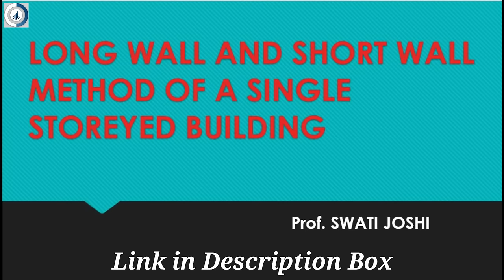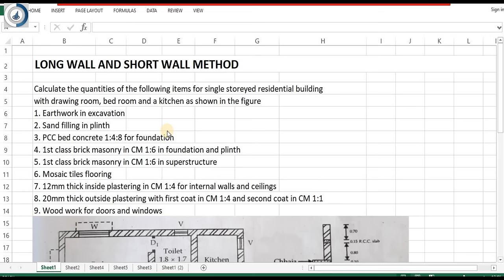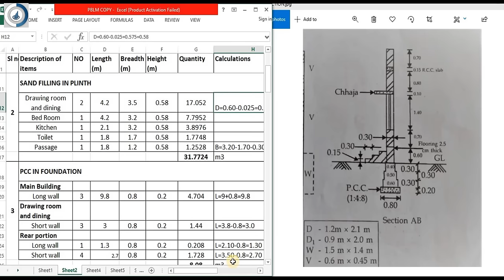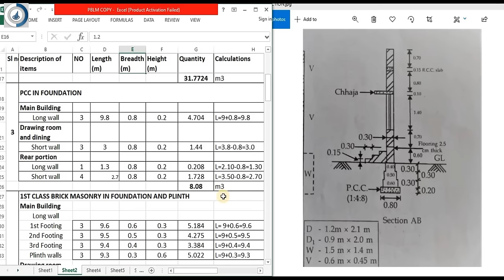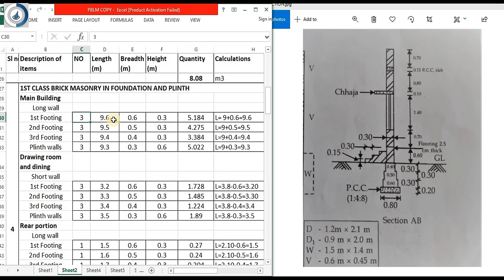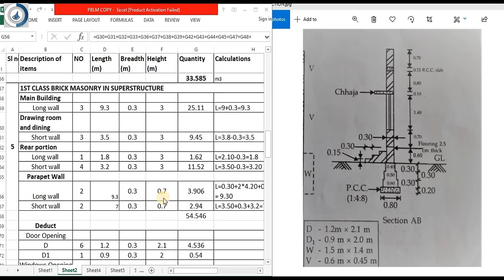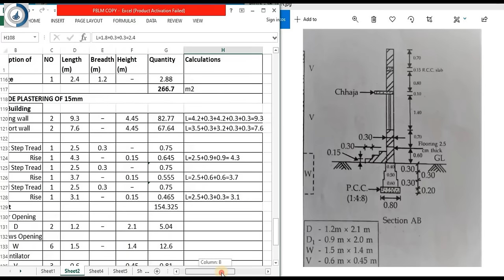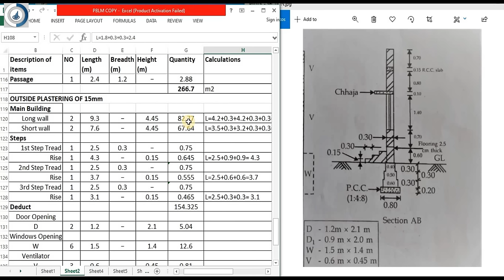Detailed Single Storey Estimation of a building by long wall and short wall method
This video gives you detailed estimation of a single storey house by long wall and short wall method. In this long wall and short wall method following is the list of quantities have been worked. Earthwork in excavation, Sand filling in Plinth, PCC 1:4:8 in foundation, Brickwork in foundation, brickwork in superstructure, mosaic flooring, plastering, woodwork for doors and windows explained by Prof. Swati Joshi